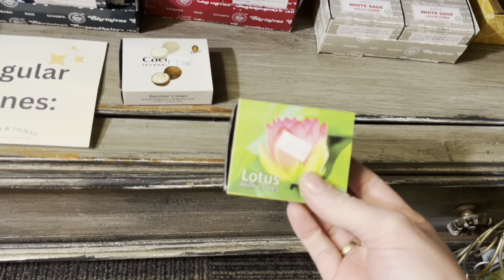In a state of constant change and evolution ☀️ Daily Vlog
Join me for a fun day with my daughter, Amora Star! 🌟 We stop by Cauldron and Thorn to pick up some incense and enjoy quality time together. 🛍️💖